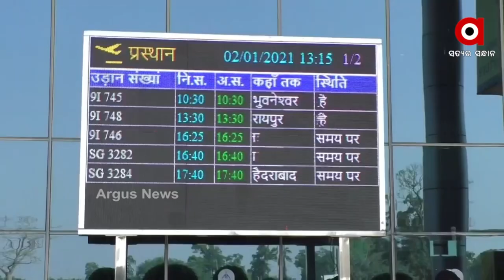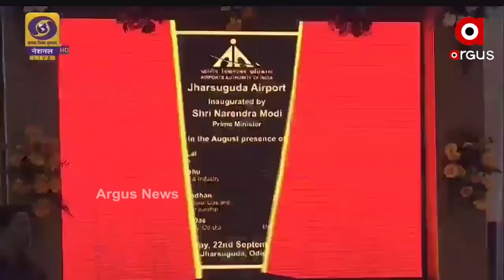ନୂଆ ସମ୍ଭାବନାକୁ ନେଇ ଉଡାନ୍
ଦେଶର_ଶ୍ରେଷ୍ଠ_ଉଡାନ୍_ବିମାନ_ବନ୍ଦରରେ_ଝାରସୁଗୁଡା
କେନ୍ଦ୍ର ସରକାରଙ୍କ ଆଞ୍ଚଳିକ ଯୋଗାଯୋଗ ସ୍କିମର ଉଡ଼ାନ ଯୋଜନାରେ ସାମିଲ ହୋଇଛି ଝାରସୁଗୁଡା। ଝାରସୁଗୁଡା ବିମାନ ବନ୍ଦର ଦେଶର ସର୍ବଶ୍ରେଷ୍ଠ ଆର୍‌ସିଏସ୍ ବିମାନ ବନ୍ଦରରେ ସାମିଲ ହୋଇଛି ଝାରସୁଗୁଡା। ଦେଶର ୫୩ ଆରସିଏସ୍ ବିମାନ ବନ୍ଦର ମଧ୍ୟରୁ ଝାରସୁଗୁଡ଼ା ବିମାନ ବନ୍ଦରକୁ ବେସମାରିକ ବିମାନ ଚଳାଚଳ ମନ୍ତ୍ରାଳୟ ଶ୍ରେଷ୍ଠ ଉଡ଼ାନ ବିମାନ ବନ୍ଦର ଭାବରେ ଚୟନ କରାଯାଇଛି।